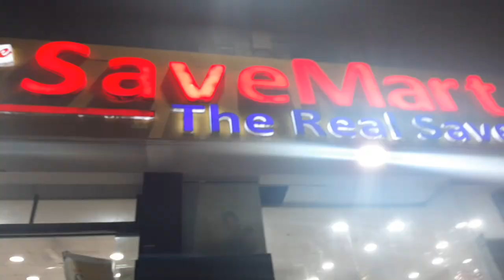Save Mart Wah Cantt | save mart kids section and crockery | Save mart lala rukh wah cantt | vlog